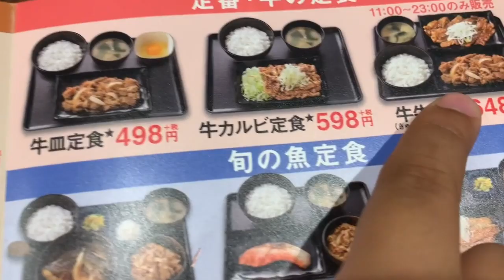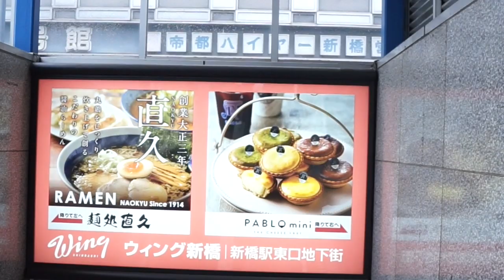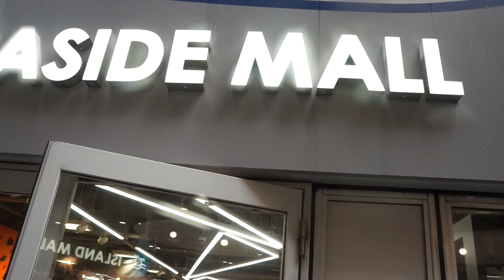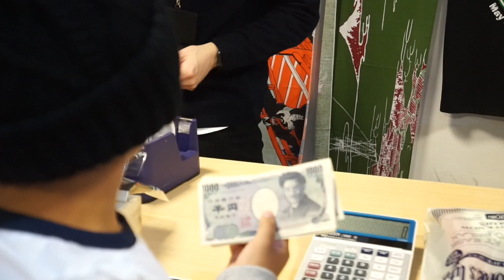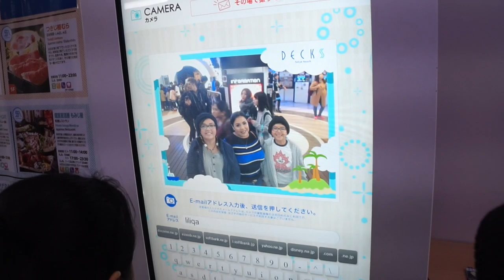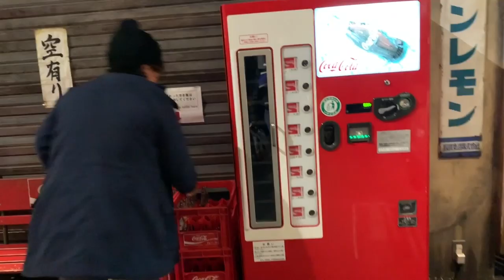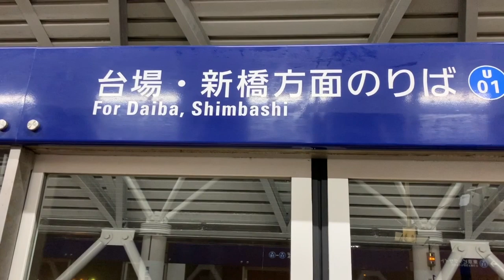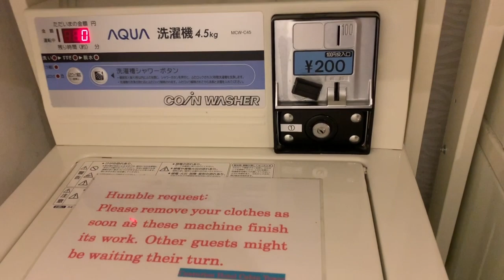En Japon a hoy caminamos 5 millas😱no creeran como me vacile a mi esposo🤣conocimos bonitos lugares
en japon a hoy caminamos 5 millas😱/no creeran como me vacile a mi esposo🤣/ recorrimos bonitos lugares😍 JAPAN.